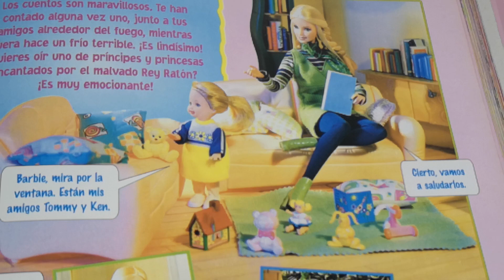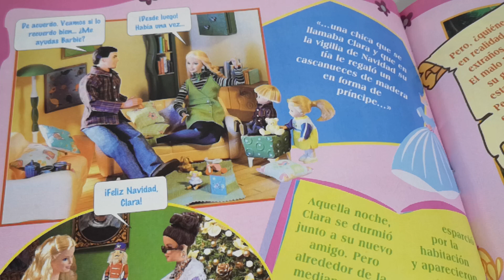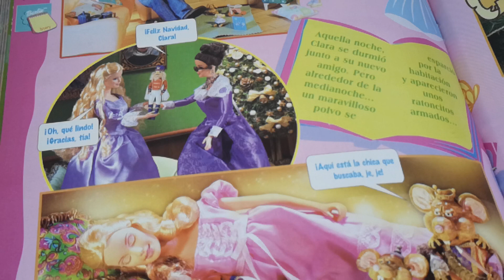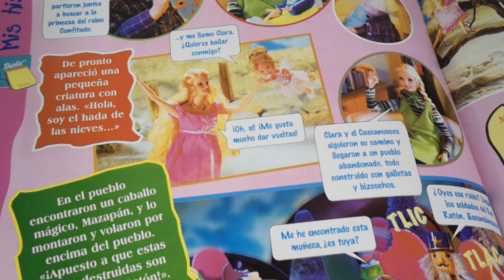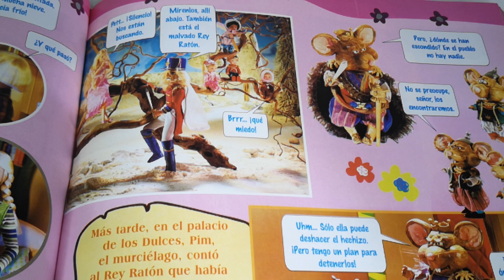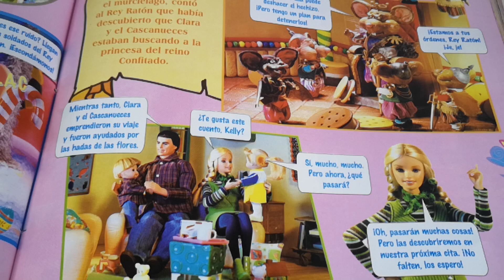Barbie | Cuéntame un cuento💖🩰✨ (Fotocuento 2001) Primera parte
Clara ha recibido como regalo un muñeco Cascanueces y al cruzar la media noche cosas mágicas comenzarán a suceder alrededor. Acompáñanos a Parthenia en este maravilloso fotocuento del año 2001. Espero que les guste :D

Link a segunda parte "Barbie y el Cascanueces"